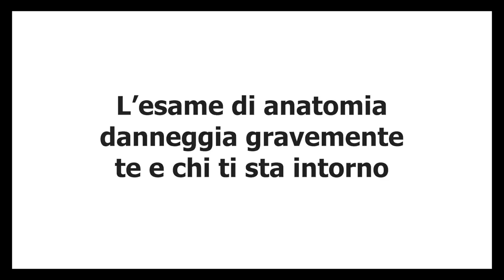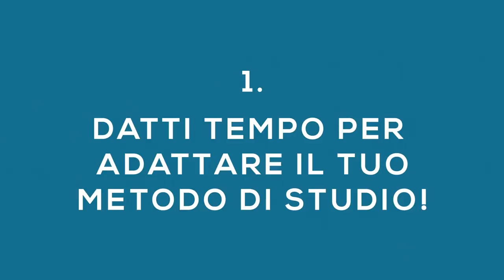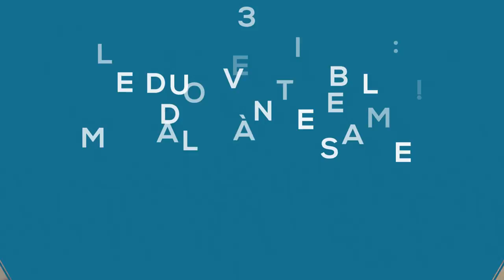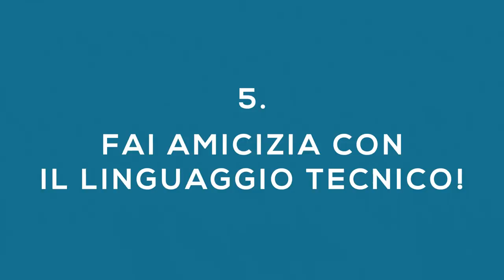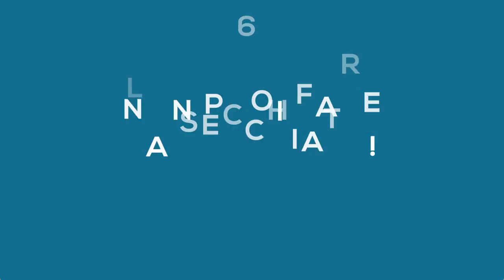LE 6 COSE CHE DEVI SAPERE PRIMA DI STUDIARE ANATOMIA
Vi voglio dire 6 cose da sapere (e che nessuno vi dice) prima di studiare anatomia per sfatare alcuni miti dannosi e permettervi di studiare in serenità.
Infatti, la domanda che mi fate più spesso è: come studiare anatomia?

Anatomia è uno degli esami più complessi da preparare durante il percorso di studi di uno studente di Medicina e Chirurgia. È un esame enorme, è stato (ed è) cruccio e muro per generazioni di studenti di medicina.

In questa prima parte di video voglio darvi la risposta a domande tipo: Qual è il metodo migliore per studiare anatomia? Si può studiare anatomia velocemente in una settimana, in 15 giorni o in un mese? L'esame è scritto o orale? E tante altre!

Che frequentiate la facoltà di Medicina e Chirurgia, di Infermieristica, di Farmacia o di Fisioterapia, questo video è dedicato a tutti voi che dovete preparare l'esame di anatomia!

Nella seconda parte affronterò argomenti più tecnici e pratici, utili per capire  effettivamente come studiare anatomia, tra cui il metodo di studio ideale, i libri di testo utili per studiare al meglio, l'atlante 3d, l'utilizzo delle sbobine e tanto altro!

Per la serie medschoolinfo - informazioni utili per gli studenti di Medicina: "LE 6 COSE DA SAPERE PRIMA DI STUDIARE ANATOMIA".

00:00 Intro
06:13 1) Datti tempo per adattare il tuo metodo di studio
07:36 2) Screma le informazioni
08:44 3) Le due variabili dell'esame: il docente e la modalità d'esame
13:38 4) Capire per ricordare
15:50 5)  Fai amicizia con il linguaggio tecnico
16:43 6) Non puoi fare la secchiata

🔴 Tutte le informazioni sulle Scuole di Specialità

🔴 Luoghi comuni da smontare per capire e sopravvivere a medicina - medlifepills

🔴 Tutte le info utili per specializzandi - theinternroad

🔴 Tutte le info utili per studenti di medicina - medschoolinfo